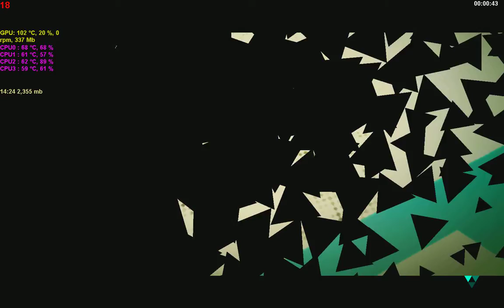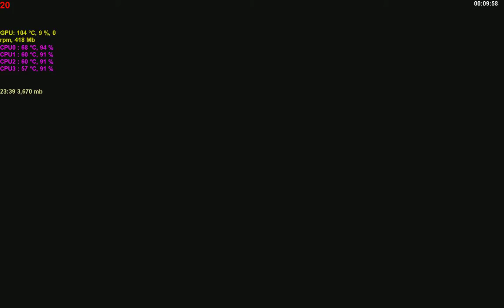DiRT 3 Multiplayer Pt.3: The Final Showdown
A few more rounds before bedtime.